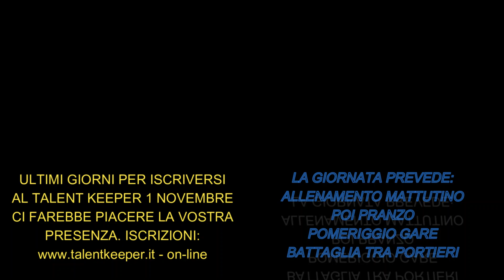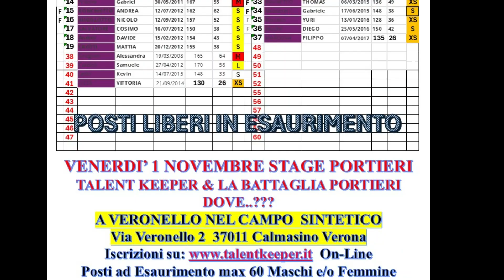15 ottobre USD CADORE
GIOVANI PORTIERI alle prese con prove di coraggio per i più grandicelli situazioni podaliche